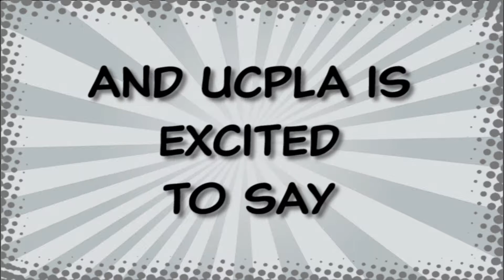Happy National Super Hero Day!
April 28 is National Super Hero Day, and UCPLA wants to thank all of the super heroes who fight for individuals with varied abilities!  Thanks for all you do, and keep on doing good.